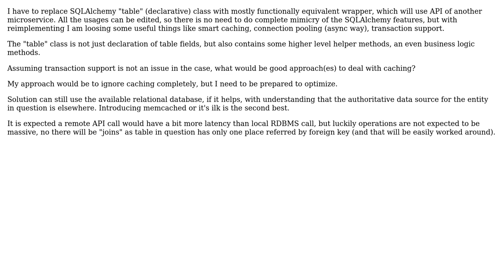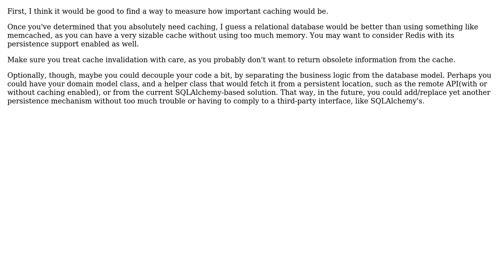Software Engineering: Abstracting remote API efficiently in Python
With thanks & praise to God, and with thanks to the many people who have made this project possible! | Content (except music & images) licensed under CC BY-SA | Music | Images & others | With thanks to user Roman Susi user Martin Jungblut Schreiner and the Stack Exchange Network Trademarks are property of their respective owners. You are responsible for your own actions.